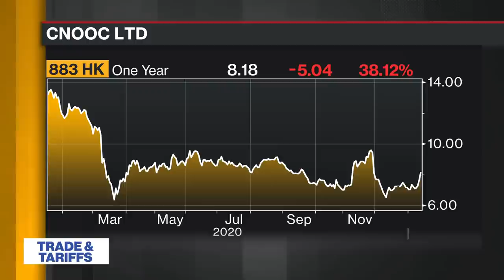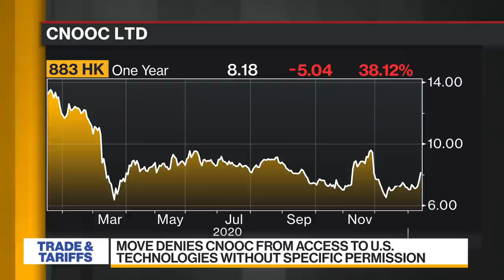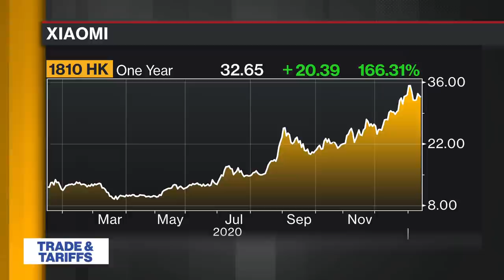U.S. Blacklists Cnooc, Xiaomi in Late Anti-China Push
Jan.14 -- The Trump administration blacklisted oil company China National Offshore Oil Corp., or Cnooc, over its drilling in the South China Sea, along with smartphone manufacturer Xiaomi Corp. for its military links. Stephen Engle reports on "Bloomberg Daybreak: Australia."